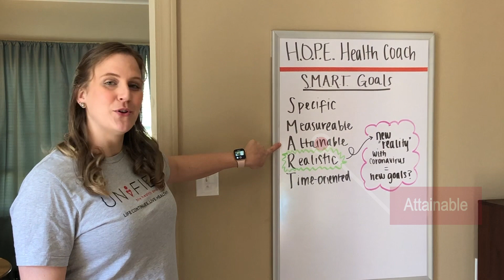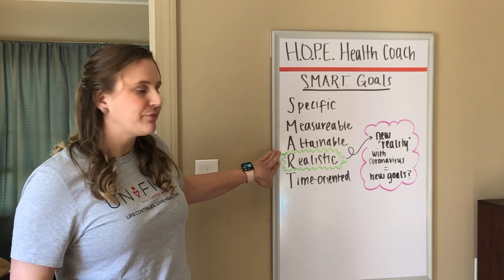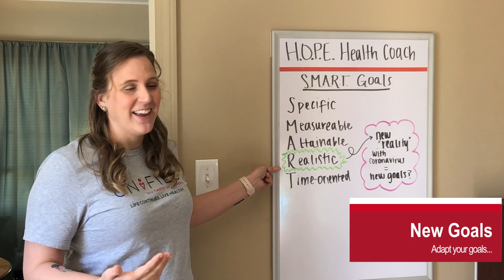S.M.A.R.T. Goals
S.M.A.R.T. Goals - Specific, Measurable, Attainable, Relevant, and Time-Based

HOPE (Hypertension & Obesity Programs and Education) - A UHHB initiative to help people living with HIV (with a BMI of 30 or above and/or blood pressure above 130/80) reach their healthy lifestyle goals that is grounded in Health Coaching with internal and external referrals to activities, programs and organizations.

HOPE Contacts:
Kelly